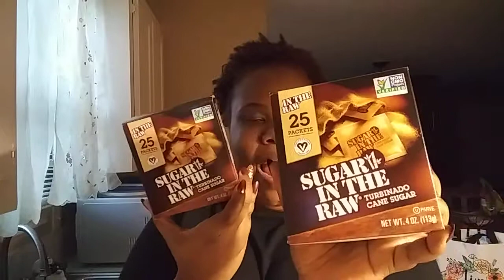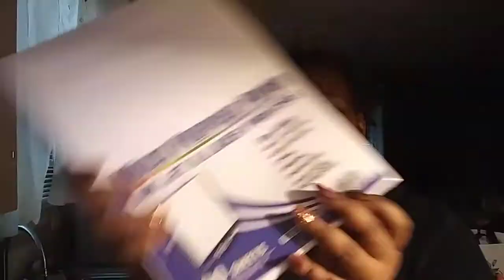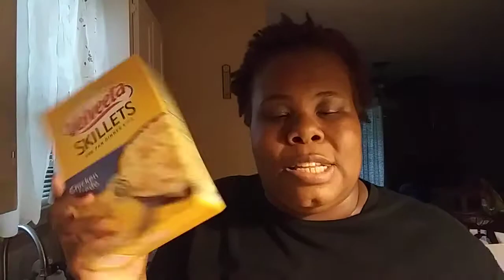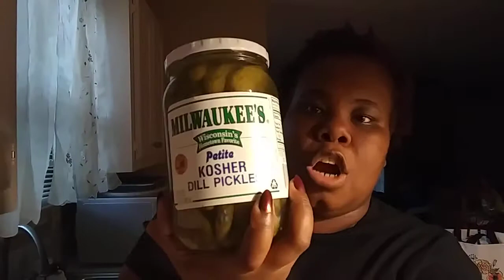99Cents Only Stores HAUL | I Forgot To Show You...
"Today I was day dreaming about life like why do ppl get so upset over the little things in life instead of being happy and thankfully thanking God for waken them up this morning are any morning"
Andrea Michell